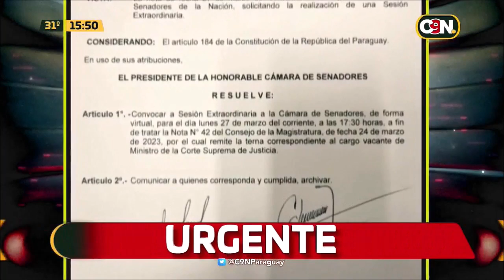La Cámara de Senadores convoca a sesión extraordinaria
Sería para las 17:30 Hs con el fin de tratar la definición del nuevo Ministro de la Corte Suprema de Justicia.